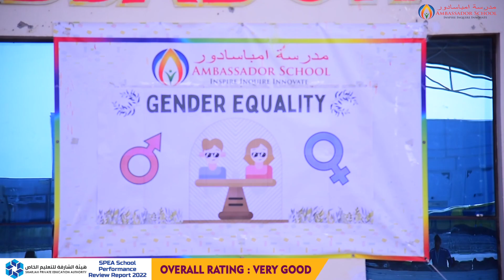GENDER EQUALITY - KG 1 G ASSEMBLY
Boy or Girl, Blue or Pink, we are all the same.
Energetic and enthusiastic KG 1 G students astonishingly presented the most essential assembly on one of the sustainable development goals (SDG) 'GENDER EQUALITY'.
It was a great platform and opportunity for students to learn that Girl or Boy, we are equal and same and can enjoy the same rights.